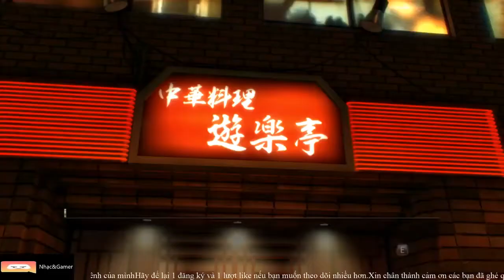Yakuza 0 Gameplay Walkthrough[1080p HD PC GTX1060 6gb] Part 14 (Full Vietsub)